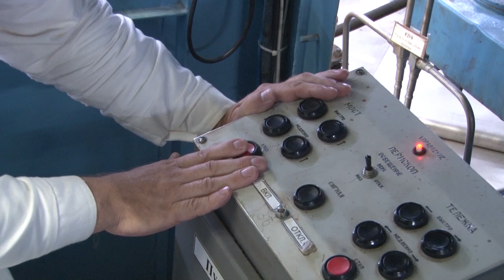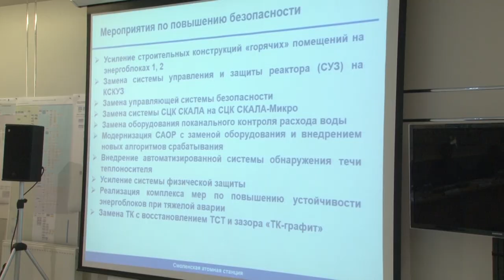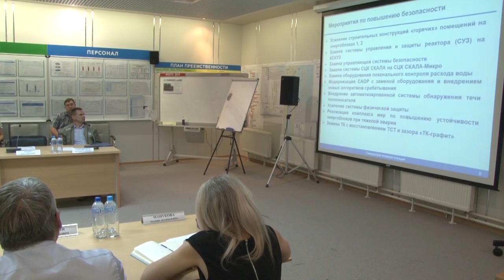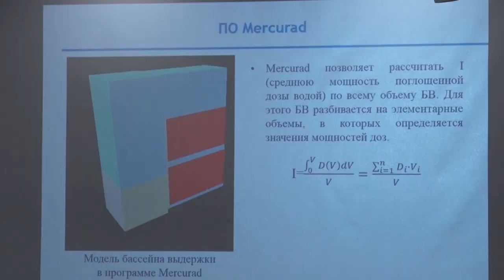Десна-ТВ: Новости САЭС от 03.07.2019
В выпуске:
- на третьем энергоблоке Смоленской АЭС впервые приступили к производству промышленного радиоизотопа кобальта;
- миссия поддержки ВАО АЭС на станции;
- технический тур молодых специалистов электроэнергетического дивизиона.